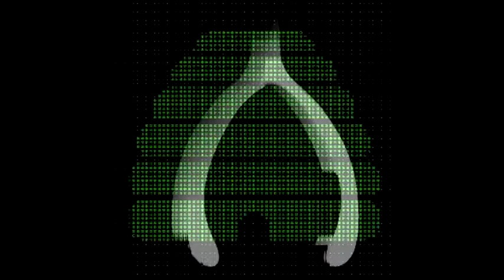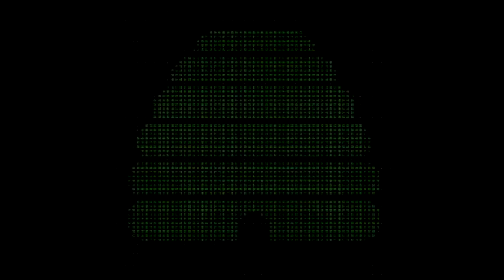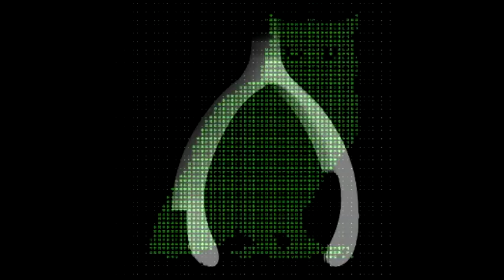Easy Ebo, Light on the Pork Tender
Downtempo Ebo